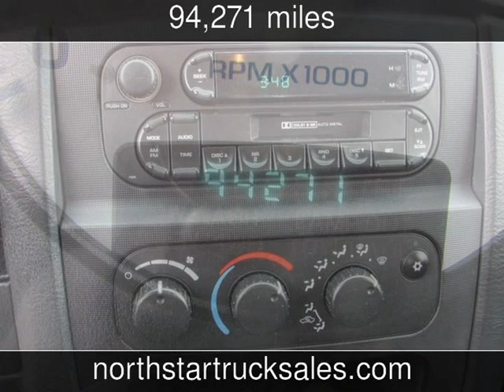2005 Dodge Ram 2500HD 4x4 Crew-Cab Longbox ST Used Commercials - St Cloud,MN - 2020-01-24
See more details about this used commercial This 2005 Dodge Ram 2500HD 4x4 Crew-Cab Longbox ST with 94,271 miles is for sale at NorthStar Truck Sales.